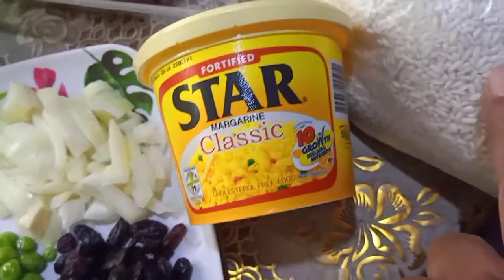Arroz Valenciana recipe